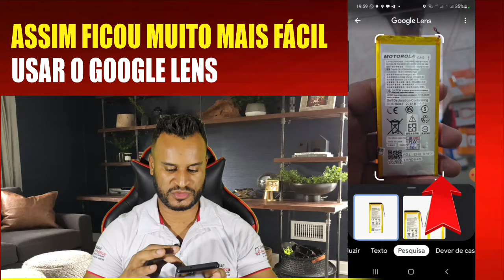Google Lens - Novo Atalho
Nesse vídeo eu mostro como funciona o novo atalho do Google lens

Se vc tem mais de  40 anos, e tá cansado de depender de filhos e netos para lhe ajudar a manusear seu celular, adqquira nosso treinamento e se torne independente, nesse curso você vai aprender desde de conceitos básicos aos mais avançados, e nunca mais vai depender de ninguem para manusear seu aparelho.